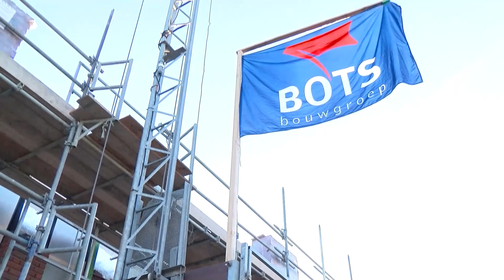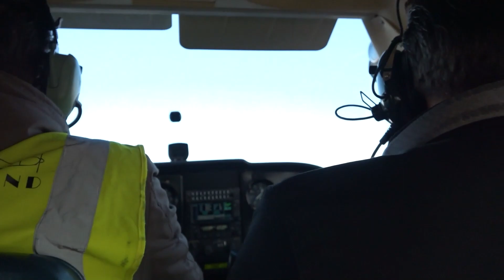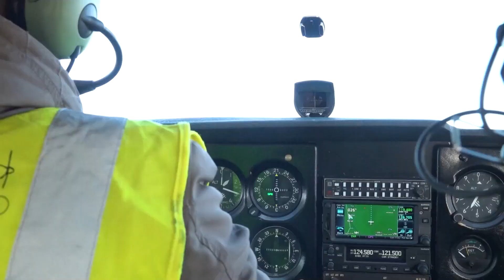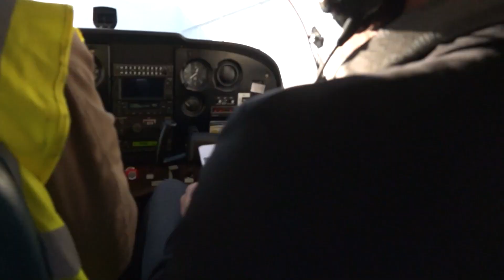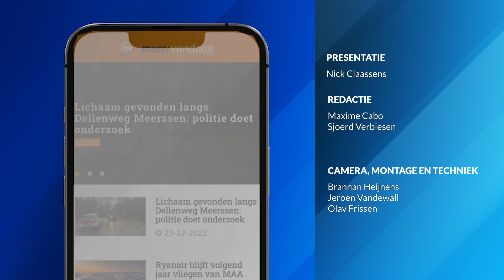Meer Actueel week 51-2022: hoogste punt, pastoor en luchtfoto’s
Meer Actueel van week 51 met een hoogste punt bij nieuwe woningen Ulestraten, kerstgesprek met pastoor en luchtfoto's. ________________________________________________________________________________

Meer Vandaag is de lokale omroep uit Meerssen die producties maakt voor televisie, radio en online.